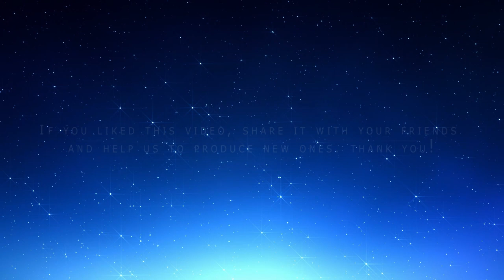TOCCO VISIVO piano jazz version Angus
this jazz piece is the work of an Italian born in Sicily. Very very nice song to listen to while relaxing. BLULIGHT gallery promotes independent music. Angus ToccoVisivo @BlulightGallery @BlulightMusic